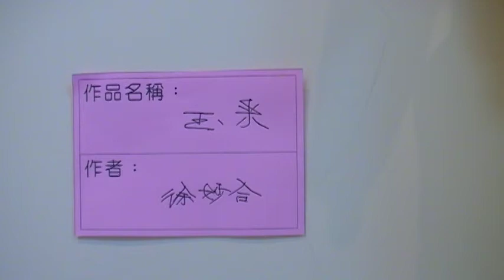玉采 徐妙合 編藝展 arts104 古玩古董 玉而富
玉采 徐妙合 編藝展

(藝術品)